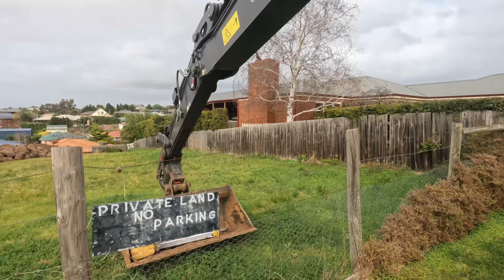Putting our Volvo 8.8 pro to work!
On todays episode we give you a more point of view experience in building rockwalls and the process involved in our day to day work life.